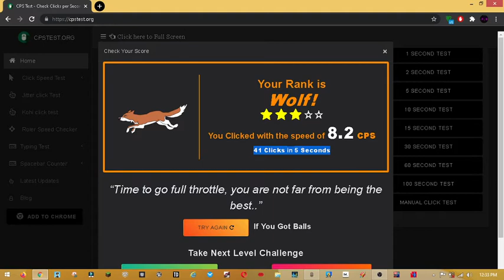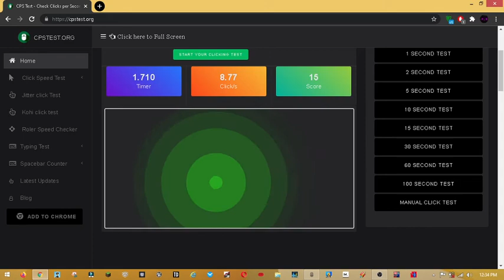i m pro